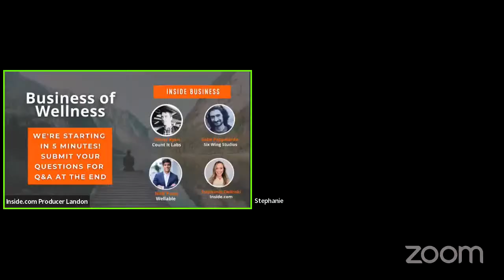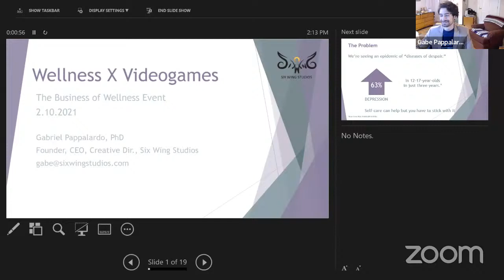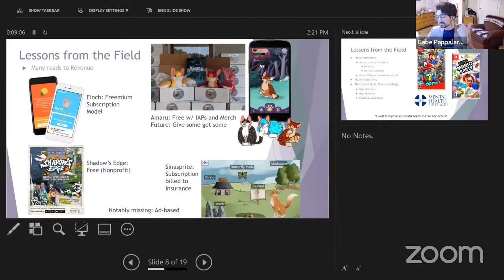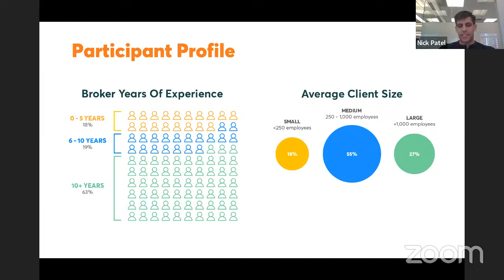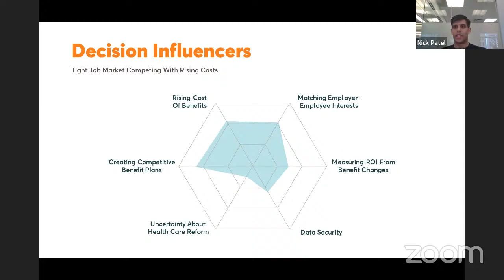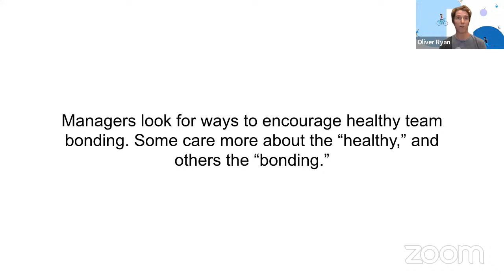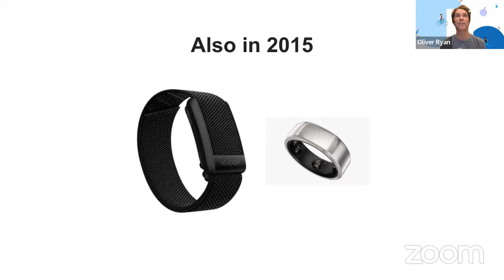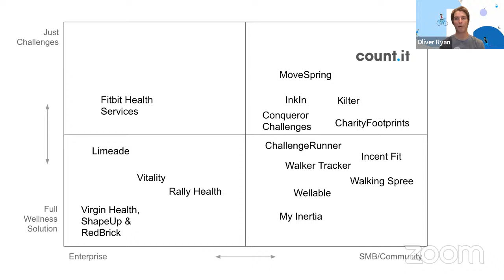Inside VC Presents: The Business of Wellness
Sleep, Meditation, and Diet are all aspects to living a more well-rounded life; and the success in the space has caught the eye of VCs. Join us as we explore this vertical, and why people are investing in this non-traditional space.